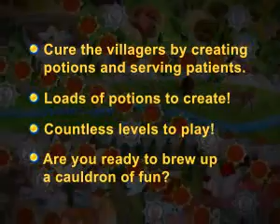The Village Mage: Spellbinder [FINAL]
Weave your healing magic in The Village Mage: Spellbinder, a captivating blend of Match 3 and Time Management gameplay. Take the role of a young apprentice who learns how to cure the illnesses of those in his village. Collect the numerous ingredients for the potions your patients need, and then deliver the medicine before they get impatient and leave. Cure your clientele and become The Village Mage!
Enchanting visuals
Unique gameplay
Become The Village Mage!

GET THIS GAME NOW!!